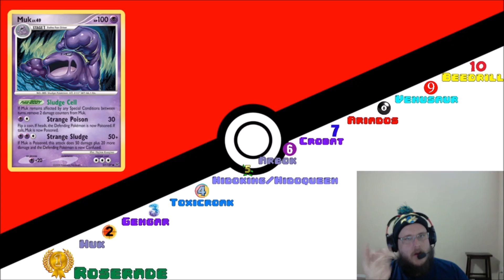Top 10 Poison Pokemon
Live every Sunday